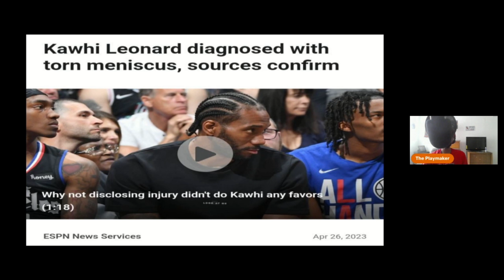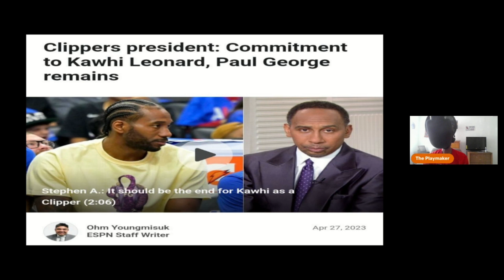Flagrant Foul: Kawhi Leonard & Paul George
The Playmaker goes Flagrant Foul Playoff Edition featuring the Los Angeles Clippers. More importantly Kawhi Leonard and Paul George as the Clippers season ended in the first round.